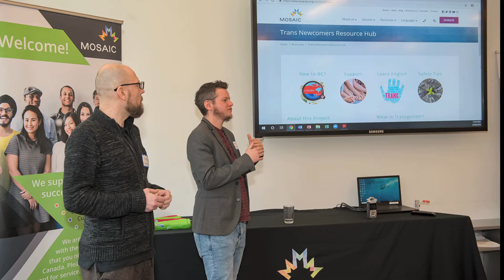MOSAIC I Belong Program - Promotion in Hindi